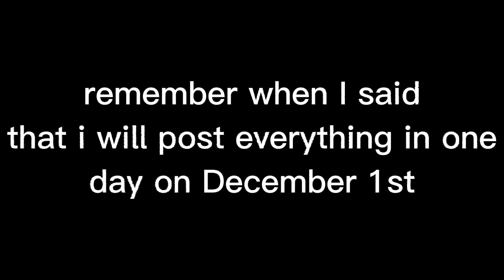vlog post 8 uhh i really dunno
tiktok is ttok_boo